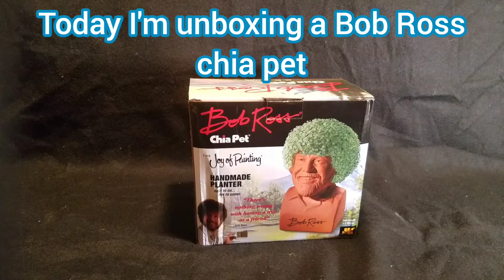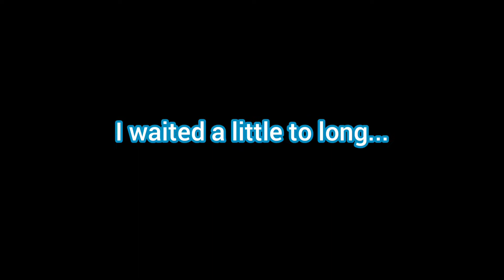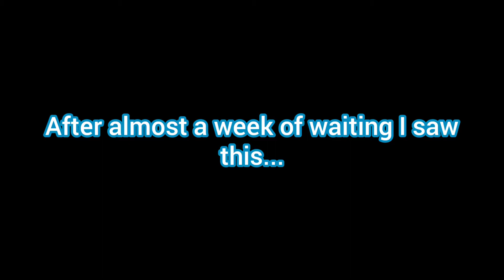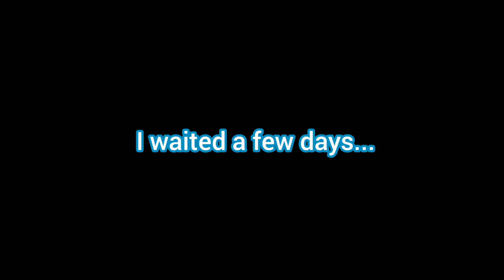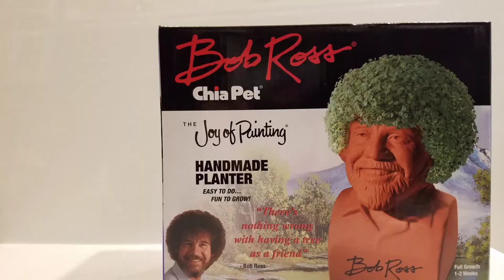Bob Ross Chia pet unboxing *Fail*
Also thank you for 50 subscribers and for all the views on the previous video.

Videos coming soon:
- kiwi co box review